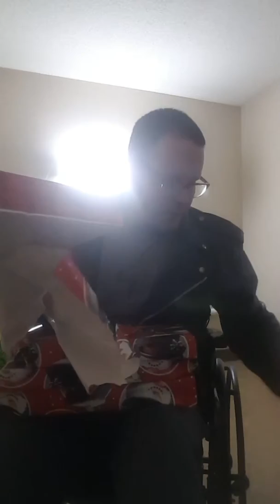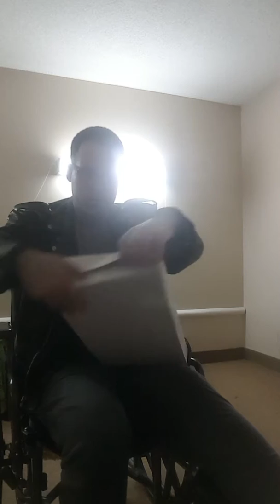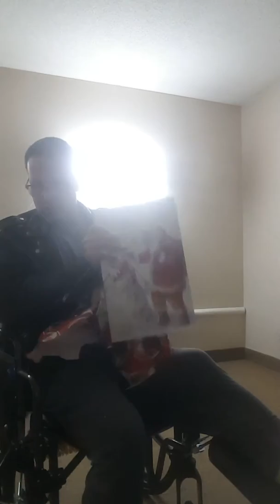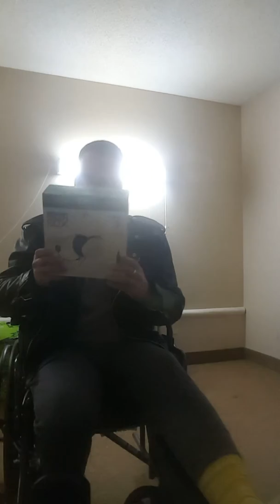Christmas at Parkside Manor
Unwrapping gifts from my dad and mom